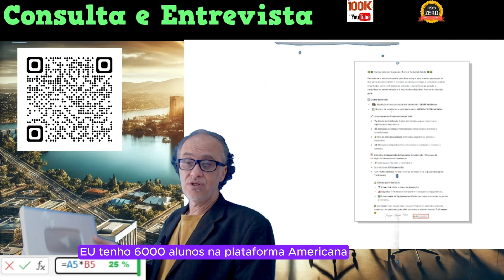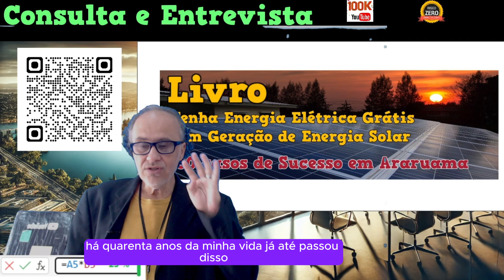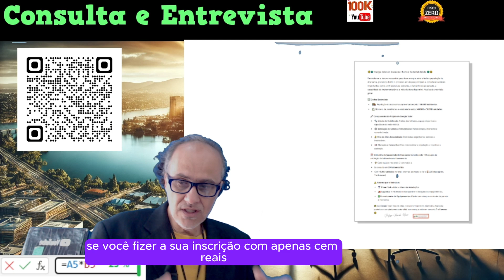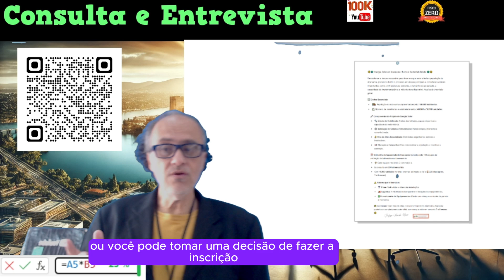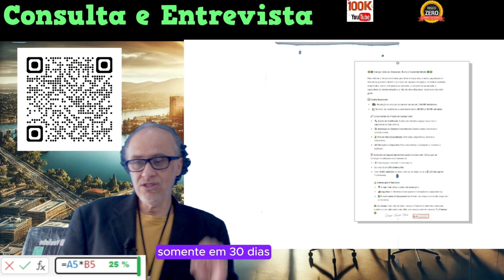INSCRIÇÃO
🎓 APRENDA ELETRÔNICA EM 30 DIAS!
💡 O que levaria 1 ano em uma faculdade, você aprende aqui em apenas 30 dias!
📜 Certificação Internacional ao final do curso!
💰 Apenas R$ 59,99 – Acesso imediato!
🔧 Aulas práticas e conteúdo 100% online!
📱 Suporte direto pelo WhatsApp com o Professor Marcelo Moraes!
🔥 Comece hoje e se destaque no mercado!
👉 Clique aqui para começar agora! 👈
📚 Meu foco não é apenas vender, é sim o de realizar sonhos.